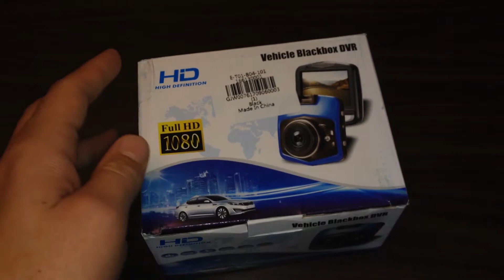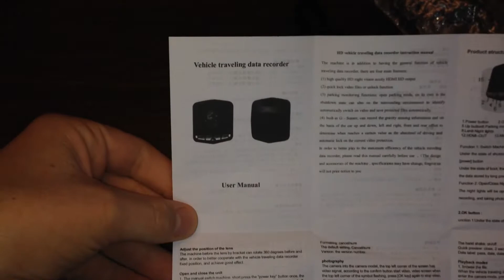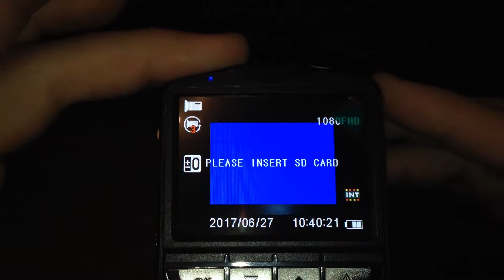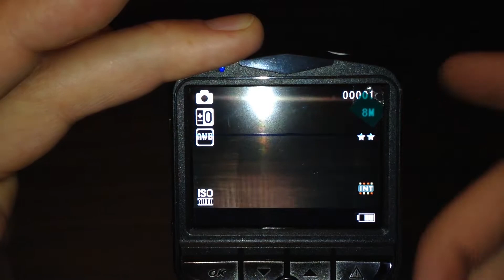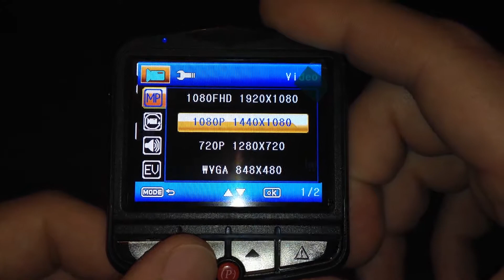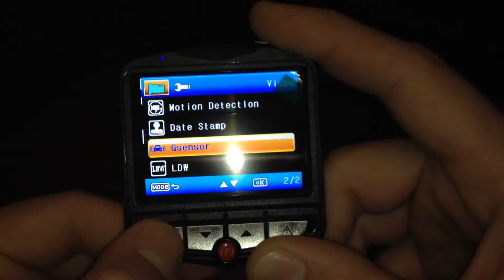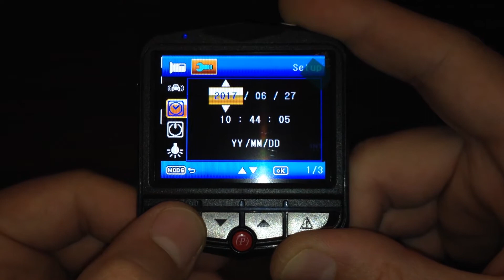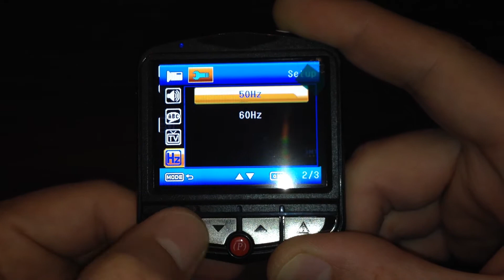GT300 1080P 2.4 inch Car Dashcam Video Recorder - Gearbest.com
GT300 1080P 2.4 inch 110 degree view car night vision CMOS DVR dashcam
1080P full HD resolution car dashcam recorder
Adopting Generalplus 1248 chipset
1/2.7 inch CMOS image sensor
110 degree wide view angle
2.4 inch TFT display screen
Support night vision, G-sensor, loop recording, anti-shake and motion detection
Built-in microphone
Video resolution: 1080P (1920 x 1080), 1080P (1440 x 1080), 720P (1280 x 720), WVGA (848 x 480), VGA (640 x 480)
Support AV out and HDMI out
Built-in 180mAh battery
Support maximum 32G TF card (not included)
Equipped with special car fixed suction cup mount, easy to fix and use
The user manual is a general version, please subject to the receiving machine